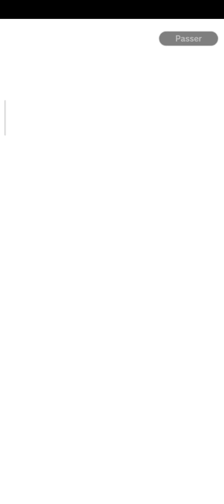on reprend dB légends après une très looooongue pause